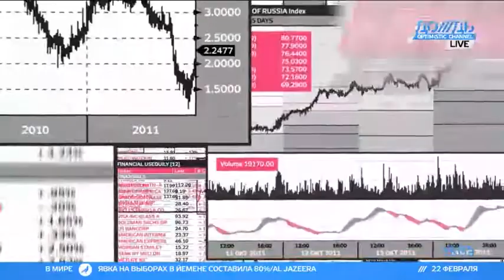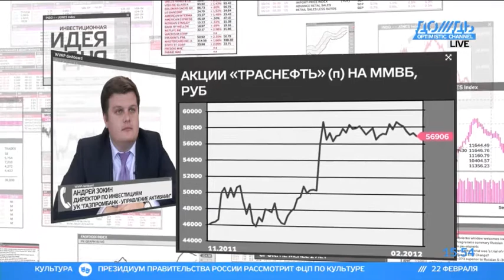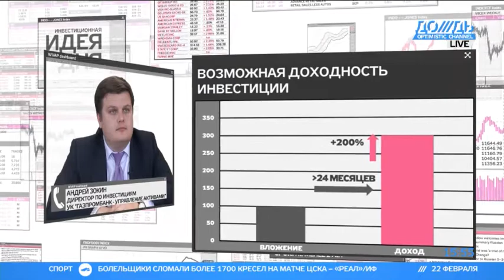Акции «Транснефти» -- доходность до 200% за два года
Андрей Зокин, директор по инвестициям УК «Газпромбанк -- Управление активами», советует инвестировать в акции «Транснефти».